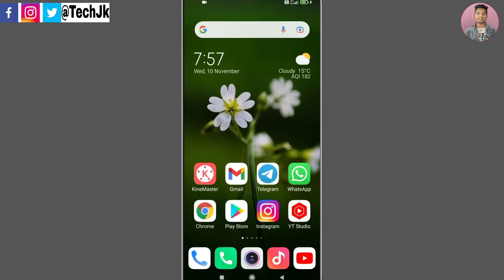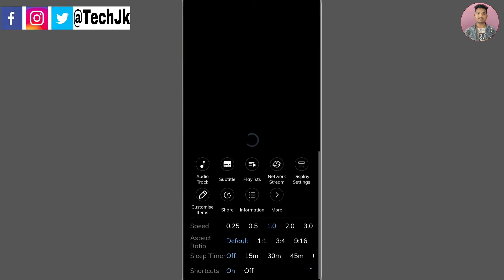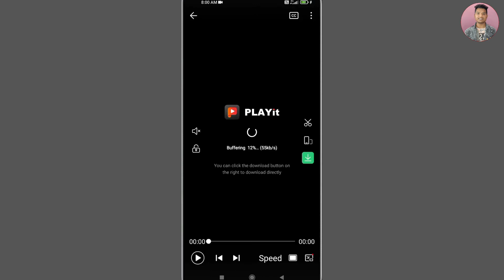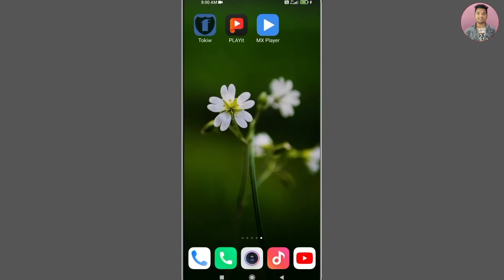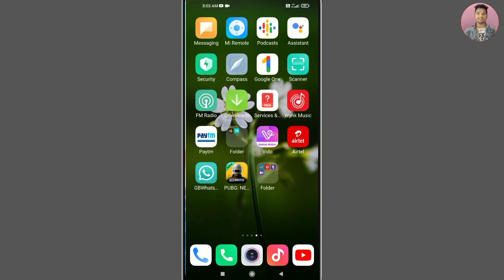Pdisk Link Not Opening | Pdisk Not Onening in Playit | Pdisk new Update Problem fix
Hy friends aaj ki is video mai maine bataya hai pdisk link not opening problem fix pdisk all Problem Solution

Yours Problem Solution

pdisk new update
 pdisk video not playing
 pdisk to normal video playit slow download problem fix
play it not showing pdisk p
disk video upload problem
 pdisk video upload problem fix kaise kare
pdisk me playit ka option nahi aa raha hai
 pdisk me playit ka option not showing pdisk download problem pdisk video download problem
 pdisk new account
 pdisk new problem
 pdisk new problem today
 pdisk new problem fix
 pdisk movies telegram channel
 pdisk withdrawal process
 pdisk withdrawal problem
 pdisk to mx player tamil
 pdisk withdrawal process
 pdisk withdrawal problem
 pdisk video on mx player
 pdisk login movie
 pdisk all problem solve
 pdisk login problem
 pdisk login problem fix kaise kare playit buffering problem playit buffering problem fix
 playit download speed problem pdisk direct download kaise kare playit download speed problem fix playit download speed kaise badhaye telegram playit problem telegram playit link not working

Dil Se ❤️👈